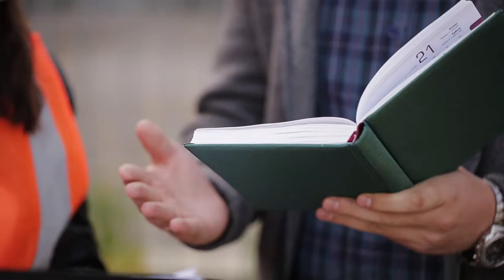Government Property Inspector and Investigator Career Video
JOB TITLE: Government Property Inspectors and Investigators

OCCUPATION DESCRIPTION: Investigate or inspect government property to ensure compliance with contract agreements and government regulations.

RELATED JOB TITLES: Airport Operations Officer, Asset Manager, Environmental Specialist, Housing Inspector, Housing Management Representative, Housing Quality Standard Inspector, HQS Inspector, Neighborhood Conservation Officer, Quality Assurance Specialist, Quality Control Manager, Rehabilitation Construction Specialist

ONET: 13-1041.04